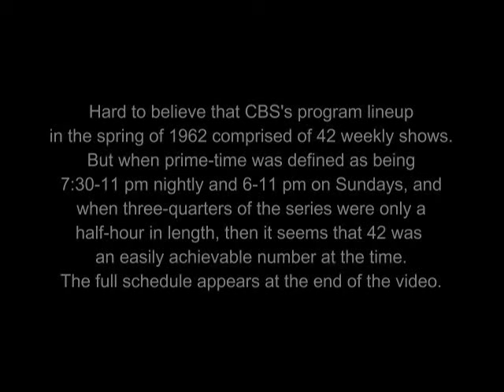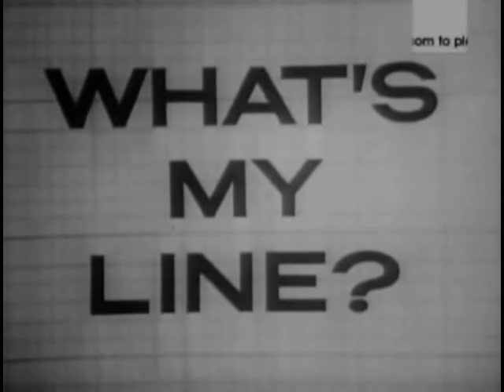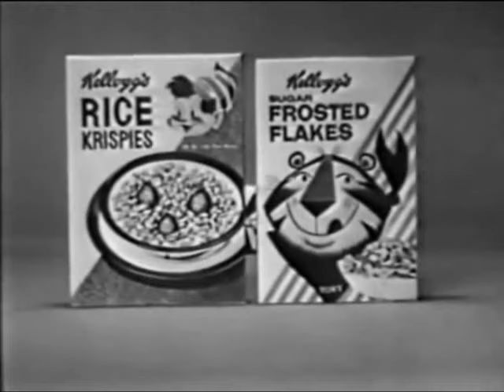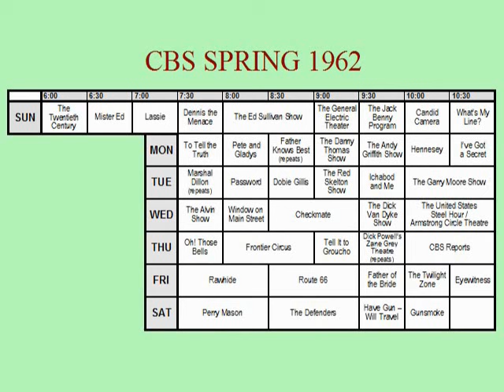42 SHOWS OF CBS SPRING TV 1962